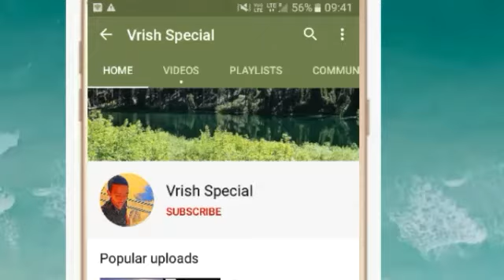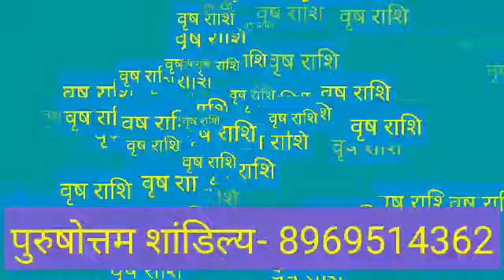वृषभ राशि का कड़वा सच || Vrishabha Rashifal || Taurus Horoscope || VRUSHBHA RASHIFAL 2021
वृषभ राशि

Perfect romantic match or worst match zodiac sign,Gemini Best Love Matches Horoscopes tips,Gemini good and bad love match know about horoscope,Mithun rashi ke liye accha aur bura jivanshathi jaane rashianusar,Apka accha aur kharaab love match astrolog
February 2021 Gemini monthly horoscope,Monthly Gemini,Aaj ka rashifal,Gemini monthly rashifal,Gemini monthly horoscope tula rashifal 2021 in hidi horoscope and astro

February 2022,Gemini April 2023,Mithun Rashi February Rashifal in Hindi